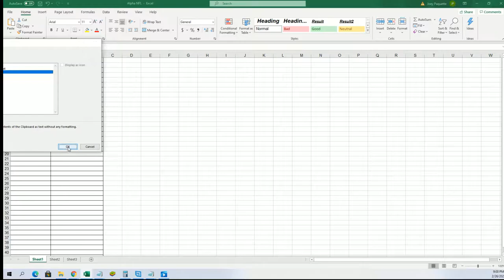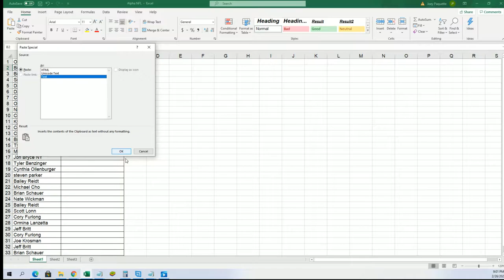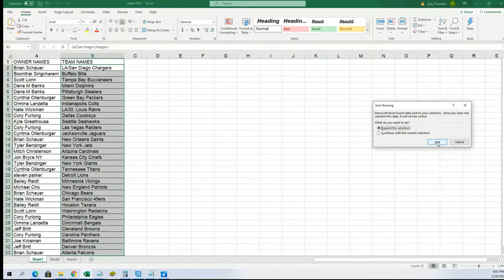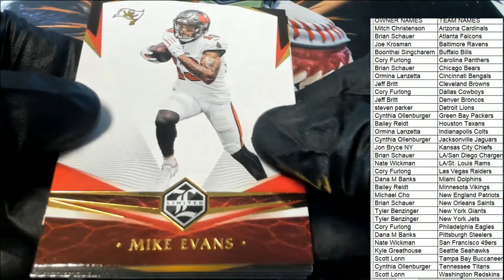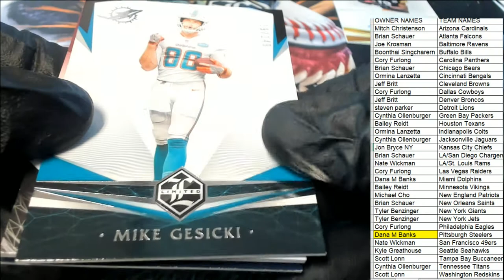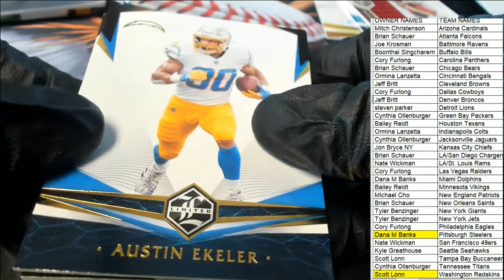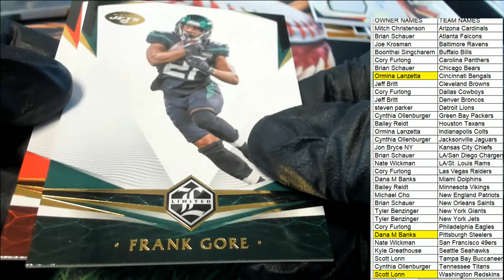2020 Panini Limited Football Hobby ID 20LIMITEDFB107